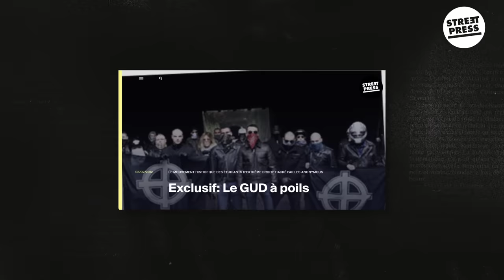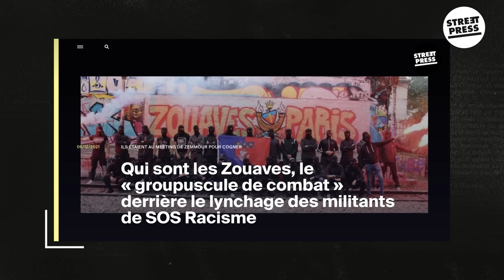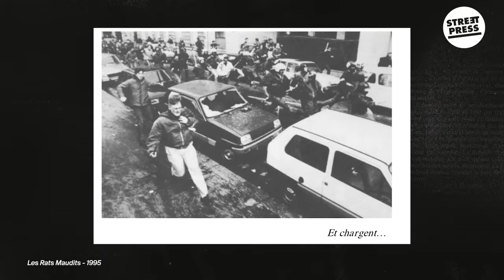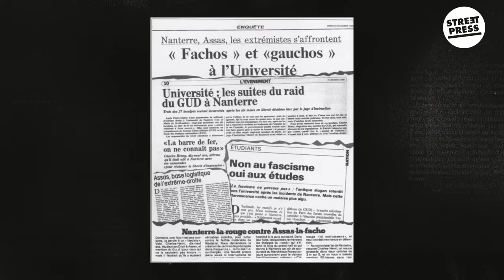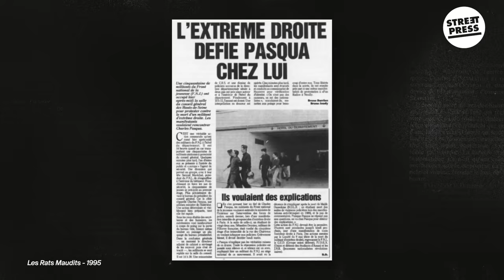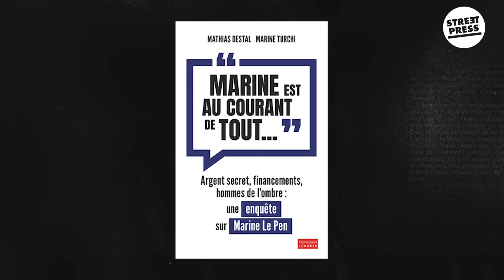Facs, agressions et néonazis : on vous dit tout sur le retour du GUD | FACTS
Le GUD, c’est l’acronyme le plus célèbre de l’extrême droite étudiante. Créé il y a 55 ans, le groupe est connu pour sa violence et ses liens avec le FN. Reformé en 2022, composé de néonazis entraînés au combat, il défile dans les rues de Paris.